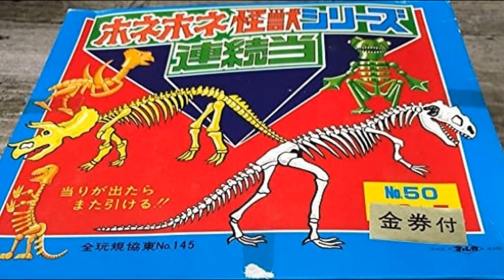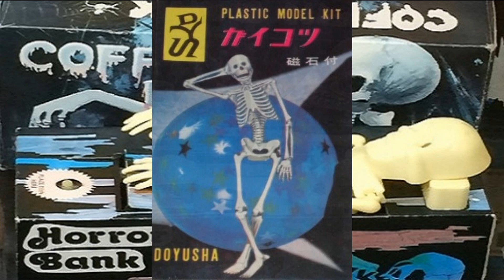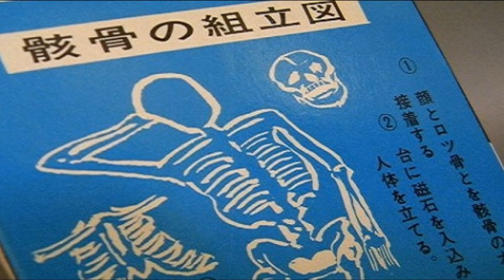【珍品】ホネホネ・ロック (ひらけ！ポンキッキ)※本人歌唱ではありません『あつまれ！ガーベージ音楽部』(幻の迷盤・トンデモ音源・パチソン) 子門真人・パタパタママ・およげたいやきくん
1♪2♪3♪ということで第123弾 は＿
ロックにいきましょう！という事で(笑)

『とびだせ！テレビマンガ (HRL-1055D)』より
ホネホネ・ロック (ひらけ！ポンキッキ) です♪

何かね。パチソンと違う事も投稿
していきたいんですけどね･･･(笑)
ホネホネロックは中でも異端かな？

※レコードのプチプチ音・ノイズあります。

お時間あれば是非お楽しみ下さいませ♪

※パチソン寄せ集めのカセットやレコード、ＣＤからの音源
を投稿していますがその中に元々ライセンスカバーだった楽
曲も存在しておりますのでご了承下さい。コメントは大歓迎。